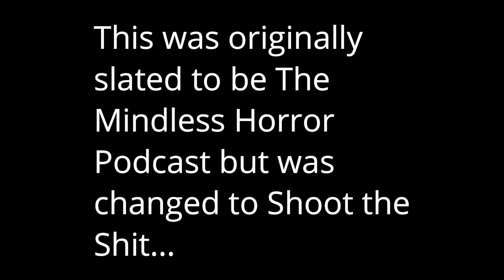Mike Beggs FT. Eren | Shoot the S@#! | Season 2 Episode 7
Today on the podcast we sit in with Mike Beggs and Eren! We talk a wide variety of topics!
(Description and Links for things)